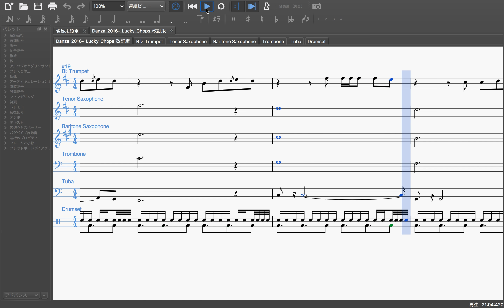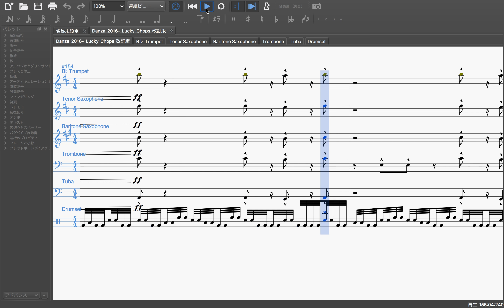Danza 2016 - Lucky Chops - transcription